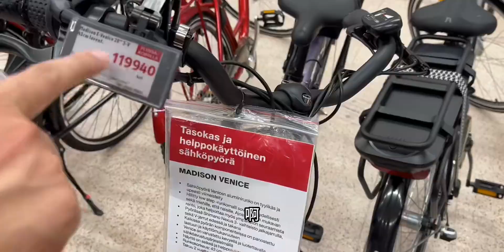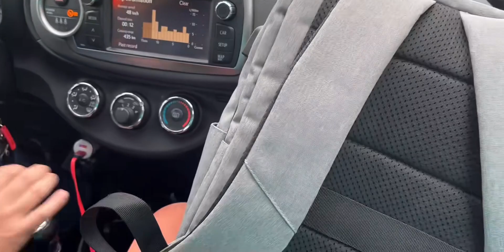清理视频的时候到了！编辑一个零碎的芬兰生活小日常！开学了有种还没开学的错觉！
今天也在好好生活,日常,生活记录,芬兰,海外生活,生活万花筒7.0 搭上生活这辆慢车